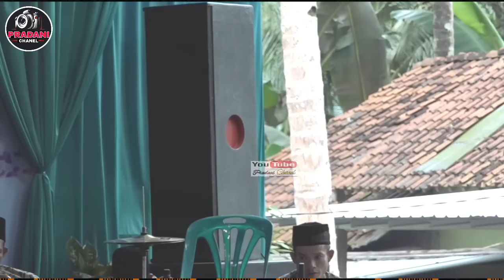PUTRI PERTAMA USTADZAH MUMPUNI DAN GUS FITROH CANTIK BANGET@ANANDA HIKMATUL HAYYAH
Pengajian Akbar bersama Ustadzah Mumpuni H 13 Nopember 2024